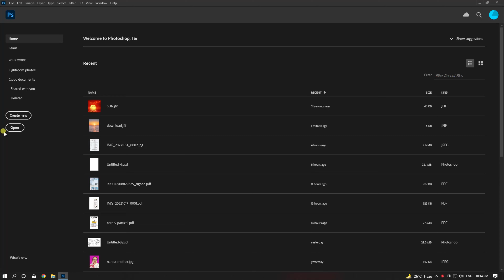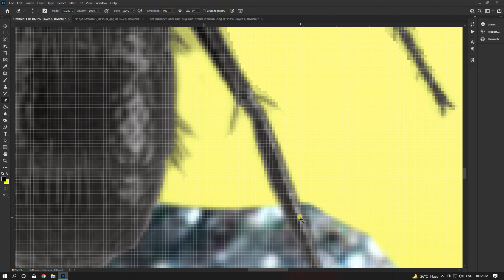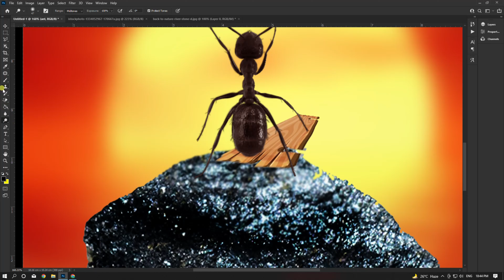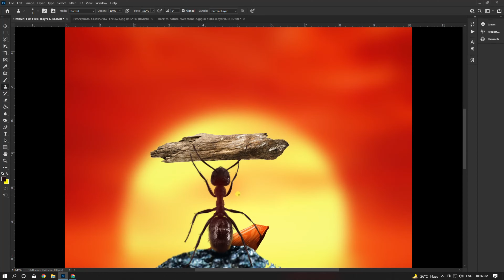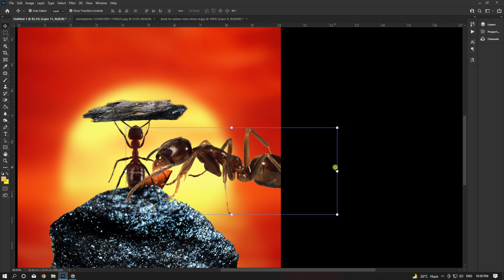Power of a truth is shown by an Ant editing in photoshop. Ant image Manupulation.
thanks guys watch this video fully.